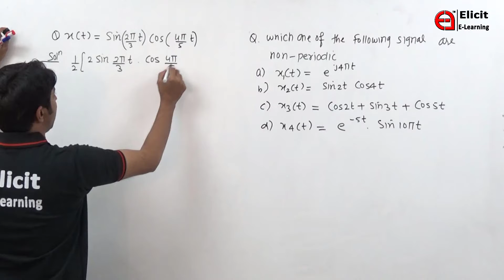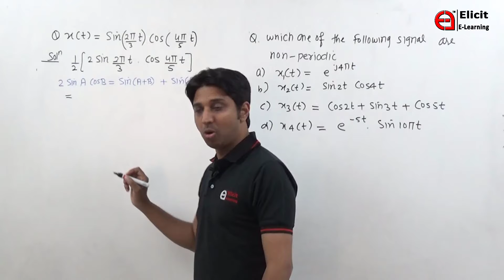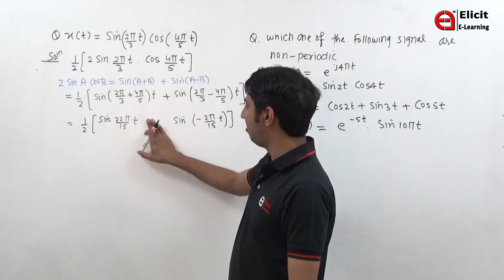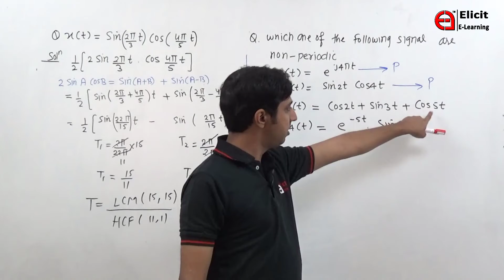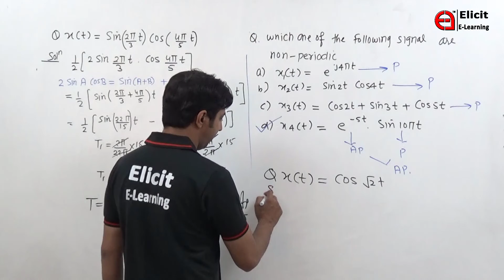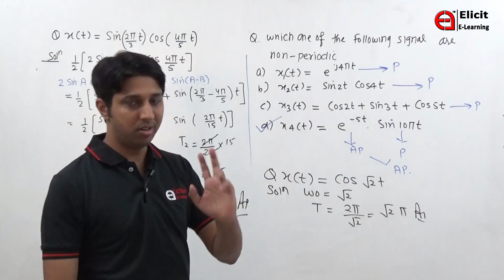Periodic and Non-Periodic Signals | part 6 | elicitelearning |ahlawat sir |GATE 2024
Signals & Systems: Periodic and Non-Periodic Signals
Topics Covered:
1. Definition of periodic signal.
2. Condition for periodicity.
3. Fundamental time period.
4. Fundamental frequency.
5. Fundamental angular frequency.
6. Condition of periodicity for discrete time signals.
7. Periodicity of dc value.
8. Fundamental period of dc value.
9. Fundamental frequency of dc value.